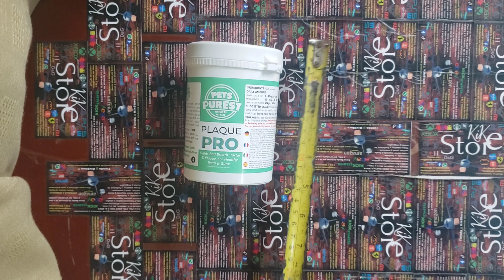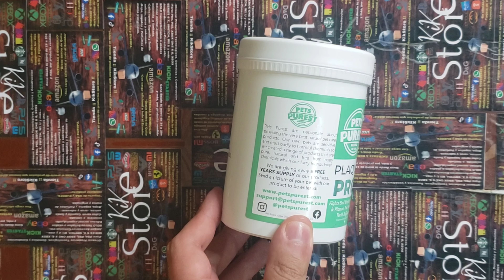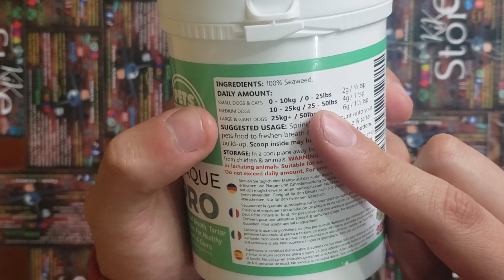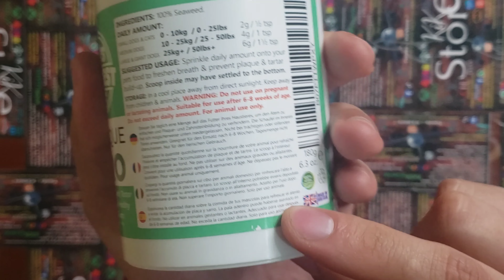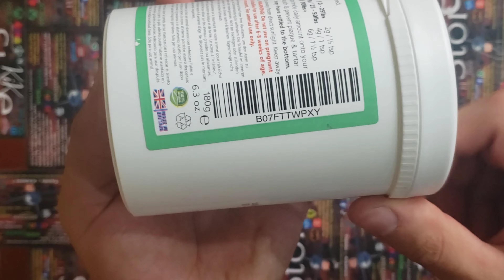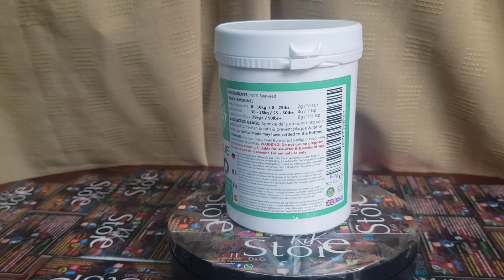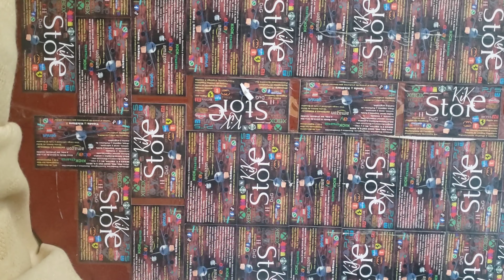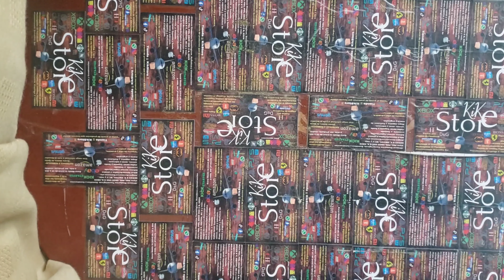KIK70 #1 Pets Purest🇬🇧 Plaque Clean contra caries sarro mal aliento de: perejil menta algas fragaria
KIK70

🇺🇸🇪🇦KIKstore🇪🇨 presenta unboxing, review, primeras impresiones, vale la pena, que tal está y vistazo de:

El #1 en prevenir y reducir la aparición de caries, sarro y mal aliento con ingredientes solo naturales.
🇬🇧Pets Purest🇬🇧 Plaque Clean, Polvo limpiador hecho de perejil, menta, algas y fragaria, 100% natural y único con 4 ingredientes naturales, dar 1 vez al dia directo, en la comida o en el agua, depende donde sea capaz de comerlo.
Para Mascotas, perros, gatos, animales de granja, caballos, desde meses de edad hasta +10 años.
Marca Británica 🇬🇧PETS PUREST🇬🇧
Ingredientes / Materia prima de origen BRITÁNICO🇬🇧

nuevo, original de 🇬🇧PETS PUREST🇬🇧, Marca y materia prima del REINO UNIDO🇬🇧, venta por gramos o frasco sellado, necesitas cortarlo para abrir el frasco, doy recibo de donde compré.

             ==marca 🇬🇧PETS PUREST🇬🇧==

-PETS PUREST marca BRITÁNICA🇬🇧, creadora de este plovo con 4 ingredientes 100% naturales y del mismo país🇬🇧, la solución a nuestras mascotas PERR@S de:
"un aliento a la larga con menos olor desagradable, reducir las caries y aparición del sarro"
"además de fruta verdura y agua que ayuda a reducir el mal aliento, caries y sarro, podemos agregar a su dieta este polvo"
"queramos nosotros ahorrar dinero y a su vez ofrecerles una mejor higiene bucal del amigo de 4 patas"
"un frasco de guardardo hermética manual de calidad y muy segura"
"etc..."
nos a dando el surjimiento de este polvo eliminador de sarro, caries y mal aliento innovador que contiene y siendo el único que usa 4 ingredientes "perejil-menta-algas-fragaria" naturales obtenidos del REINO UNIDO🇬🇧 mismo, 100% Natural para nuestros perr@s
podramos dar a nuestra mascota una mejor salud bucal sea una vez al dia aconsejo o cada dos días, compra desde gramos hasta por una o más frascos con contenido de 180gr cada uno, si compras por frascos amortizas el costo a la larga, ya que vienen 180gr.

             ==L¡INKS==

Link página web:

Link de marketplace de facebook:

Link de mercado libre:

Link de esta publicación:

1

Link del playlist de esta publicación:
J

Fabricante ‎Pets Purest
Referencia del fabricante ‎PP_180_PLAQUE
Dimensiones del paquete ‎10.7 x 7.9 x 7.6 cm; 180 gramos
ASIN ‎B07FTTWPXY

SIN MÁS PLACA, EL SARRO Y EL MAL ALIENTO:
nuestro polvo control de la placa tiene un mercado que lleva cuatro ingredientes activos mucho más que otros competidores.
Su fórmula de gran alcance le ayudará a prevenir la placa y la acumulación de sarro, junto con la ventaja añadida de mantener a sus mascotas aliento fresco!

LLENAS DE INGREDIENTES NATURALES POTENTES Y PROBADAS:
contiene algas y Fragaria que se ha demostrado para ayudar a reducir y controlar la acumulación de placa. La menta y el perejil trabajo para neutralizar los olores que causan el mal aliento.

Estos ingredientes activos trabajan juntos para asegurarse de que sus mascotas higiene bucal está en jaque.

AYUDAR A SU MASCOTA TIENE UNA GRAN HIGIENE BUCAL:
enfermedad de las encías puede causar mal aliento anormal y dar lugar a enormes facturas del veterinario en el futuro.

Reducir sus mascotas posibilidades de enfermarse y cuidar de sus bolsillos mediante la adición de este polvo de control de placa diaria a sus alimentos animales.

FÁCIL Y SIN MENSAJES:
Tal vez haya tratado de darles a sus mascotas cápsulas o tabletas antes y descubrió que simplemente no funcionaba.

Es por eso que nuestro control de placa viene en una fórmula en polvo fácil de usar que simplemente se puede rociar y mezclar con la comida diaria de sus mascotas.

HECHO CON SOLO LOS INGREDIENTES 100% NATURALES MÁS PUROS:
En Pets Purest, amamos a nuestros amigos de cuatro patas. Es por eso que fabricamos solo los suplementos más puros para mascotas.

Nuestro suplemento Pure Plaque Control presenta ingredientes totalmente naturales y está hecho en Gran Bretaña.🇬🇧